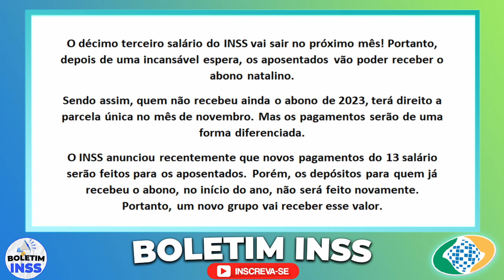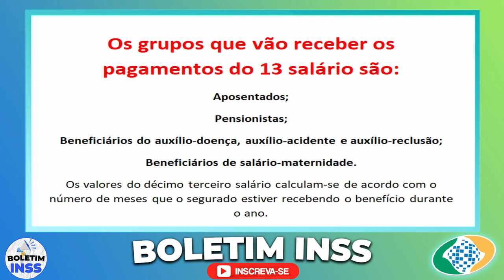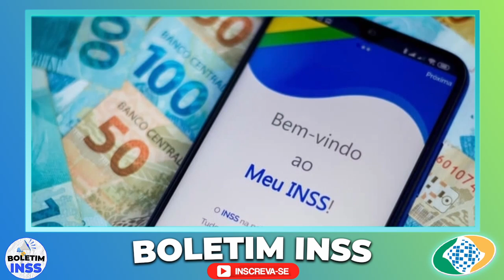✅INSS LIBEROU neste DOMINGÃO: Abono Extra para TODOS APOSENTADOS!! NÃO PERCA